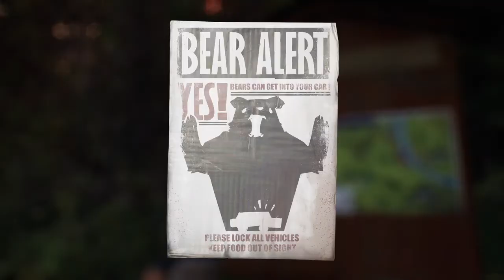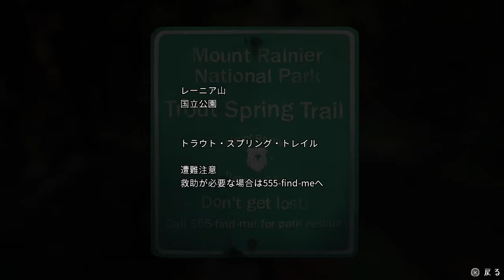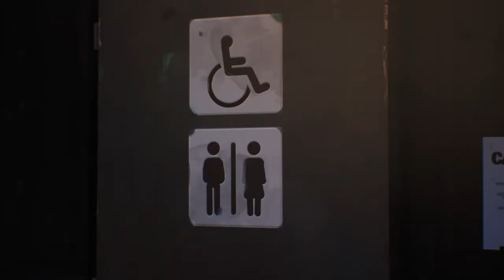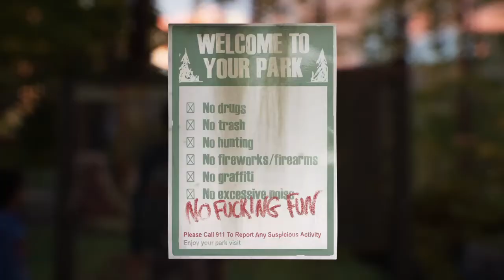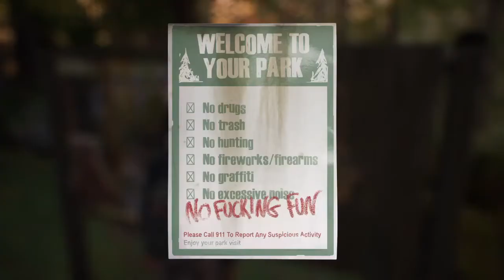【実況】ここが俺たちの秘密基地だ！【LIFE IS STRANGE2】